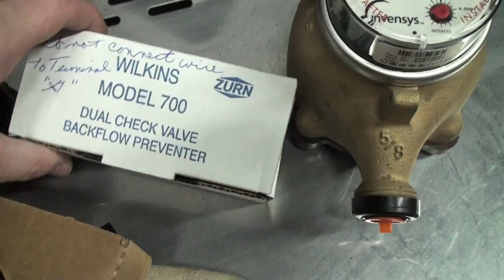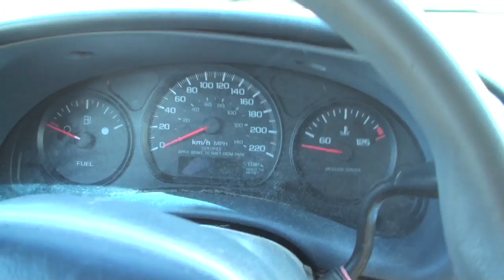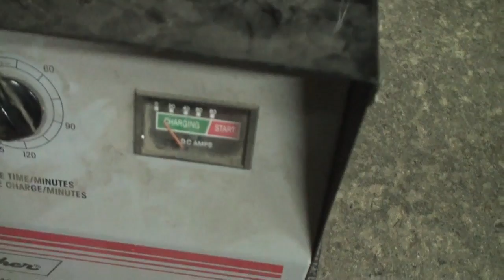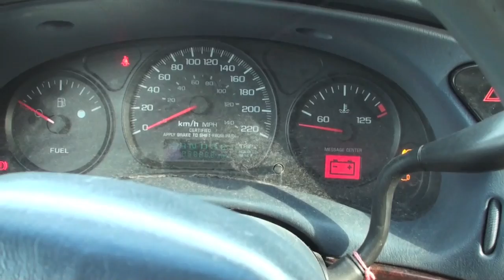ninja no start